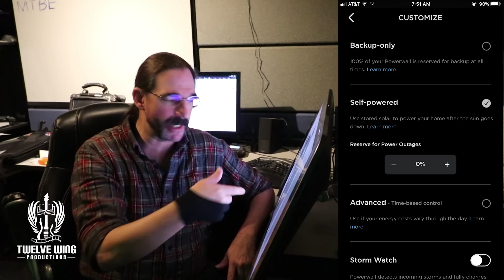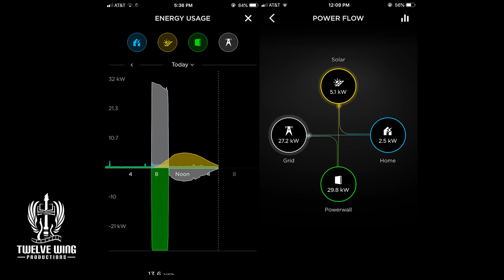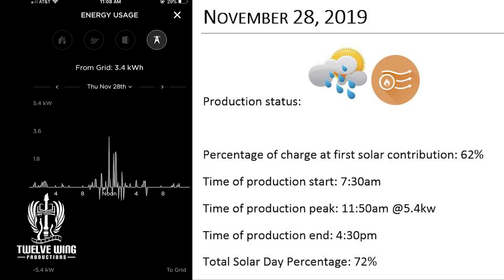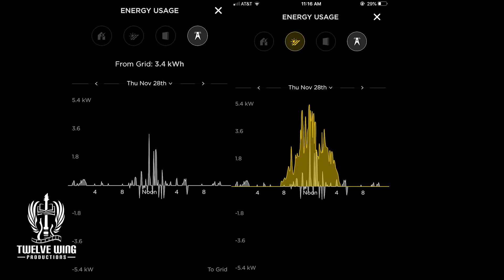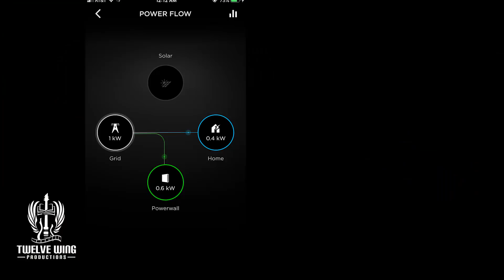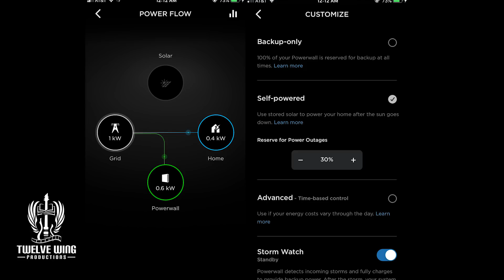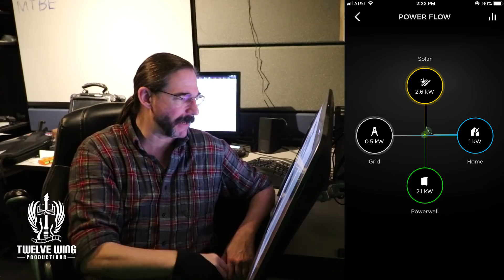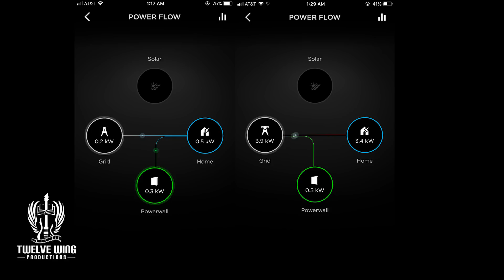Tesla starts using AI in it's Powerwall 2 Battery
Pulling my hair out over these last two months to try and figure out what was going on with our Powerwall system, I discover the system working in the background to optimize performance.
We have always known from the beginning that the system needs to be able to charge from grid power.  Tesla has recently granted the system the ability to draw from grid power to reach and maintain preset reserve limits and keep the system healthy.

If you are interested in solar, I would highly recommend you contact
SunWorks using this promotional link. Mention the Energy Sovereignty
Project and see what they can do for you.

Link to adapter kit for old style washer and generator plugs:

Link to the Tesla Tap 80A charge adapter for Bolt and other standard
J1772 vehicles: